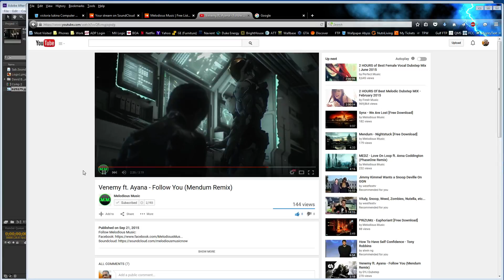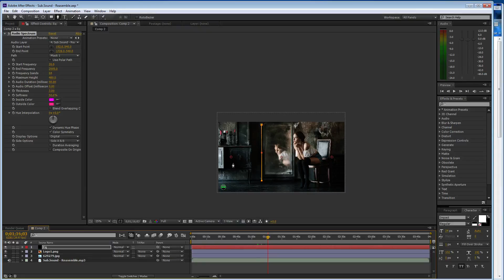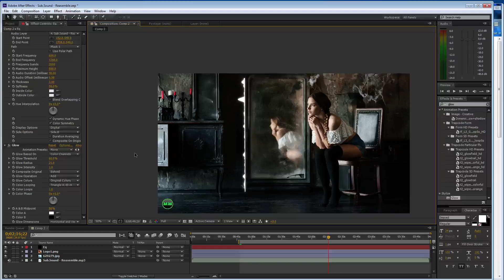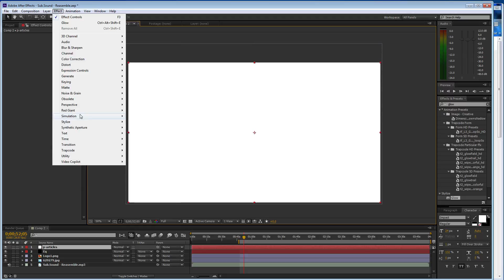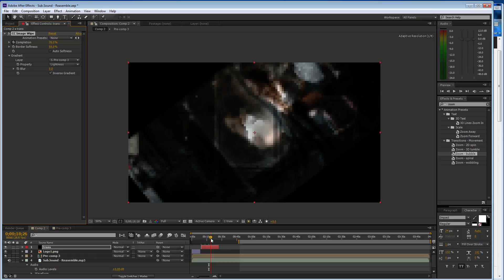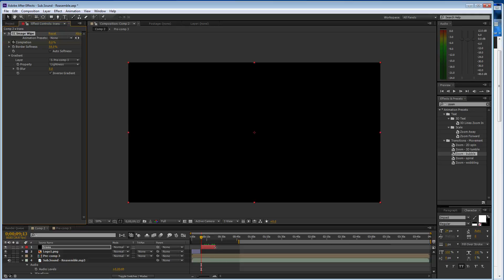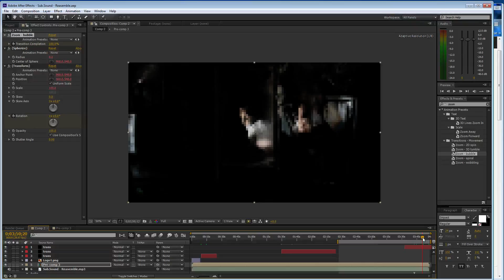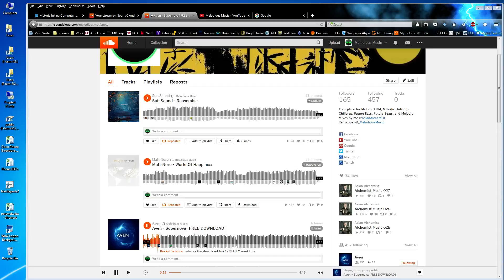Making Of Sub.Sound - Reasemble